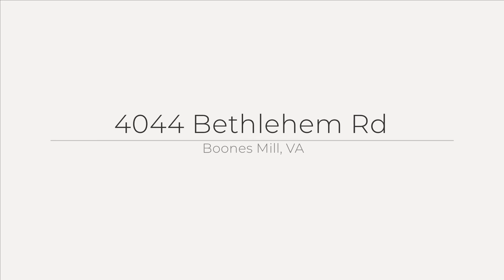4044 Bethlehem Rd, Boones Mill, VA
See the Property Website! Nice, Private 2.7 acre Country Setting with Beautiful, Seasonal Cahas Mountain Views! Open Floor Plan, Hardwood Floors, Spacious Family Room w/Stone Fireplace, Kitchen offers Cabinets Galore, Island, Breakfast Nook & Large Pantry. Main Level Primary Suite, Mostly Finished Lower Level w/Den, Office space, Half Bath & Storage Rm. Usable Yard & Garden Areas. Enjoy Wildlife, Relax & Unwind on the Covered Front Porch, Rear Deck or Lower Patio! Easy Access to Rt.220 to Amenities in Roanoke & Rocky Mount!